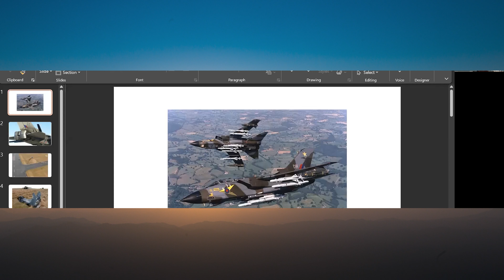Air Launched Anti Radiation Missile (ALARM). Nick Forster [CLIP]